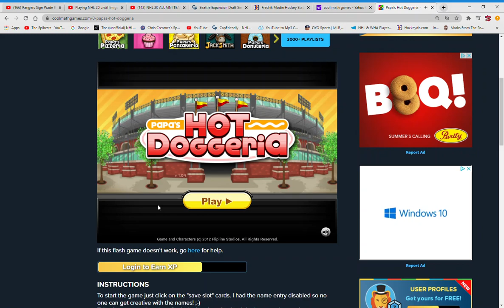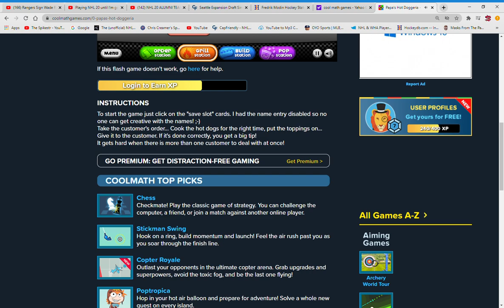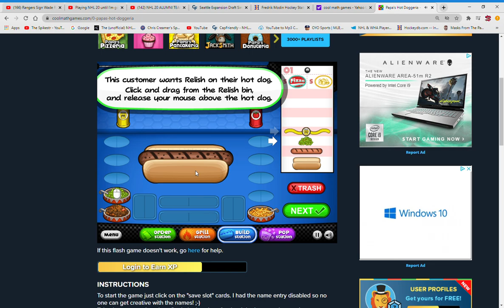somewhat playing paps hot dogaria on PC